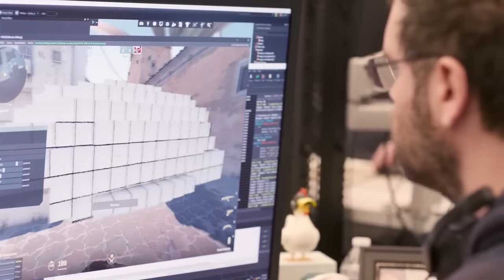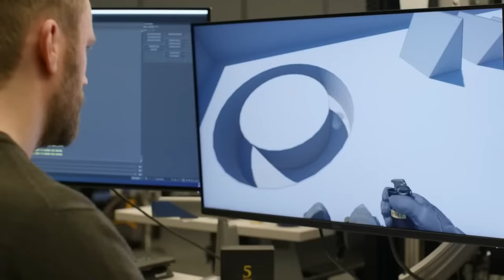TOP 10 Most Popular Games On Steam In 2024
Greetings from MuteGamerZone! We're revealing the TOP 10 Most Popular Games On Steam In 2024 in this video. These games, which range from gripping RPGs to heart-pounding shooters, are taking the gaming world by storm. Come along as we examine the distinct appeal of each game and see why players all across the world have fallen in love with them. Which game is going to take the coveted top spot? Listen in to learn more!

Timestamps:
0:00 - Introduction
0:27 - #10:NARAKA: BLADEPOINT
2:06 - #9:Call of Duty: Warzone
3:49 - #8:Lethal Company
5:14 - #7:Apex Legends
6:56 - #6:Grand Theft Auto V
8:16 - #5:Team Fortress 2
10:07 - #4:Baldur's Gate 3
11:38 - #3:PUBG
13:39 - #2:Dota 2
15:40 - #1:Counter-Strike 2